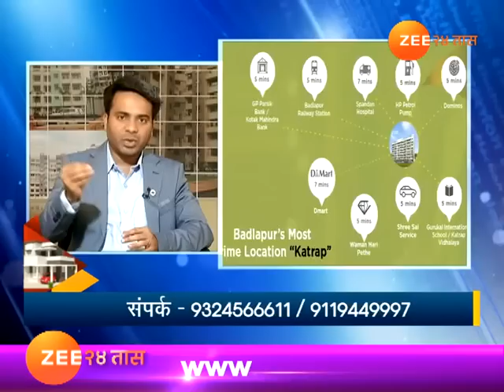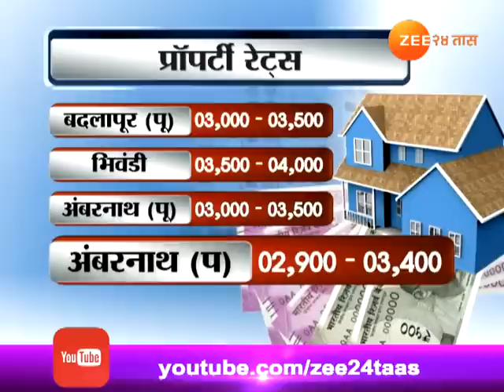Ghar Swapnanche Badlapur Dream Expo 3rd February 2018